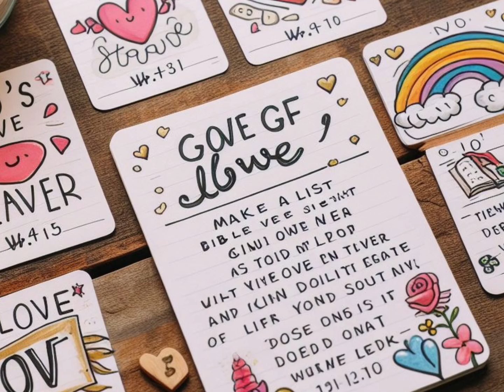Dia 2 - Fe en cada pisada / 10-20 Enero 2024/ 10 días de oración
🔴 Producido por la Asociación del oriente Colombiano de los adventistas del septimo día